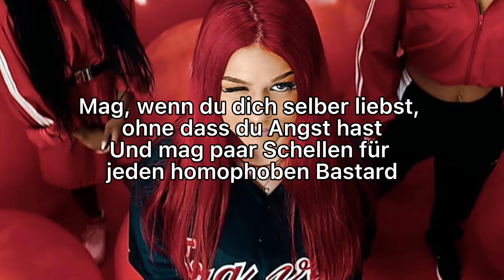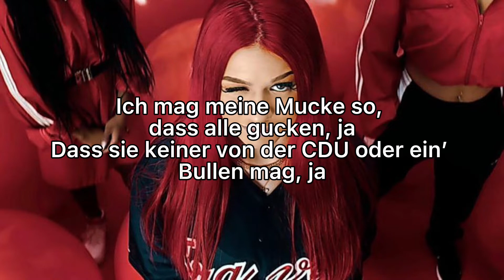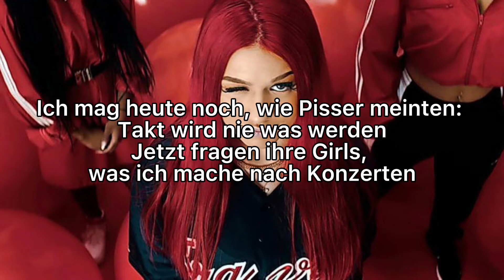Badmomzjay - Ich Mag (Lyrics)